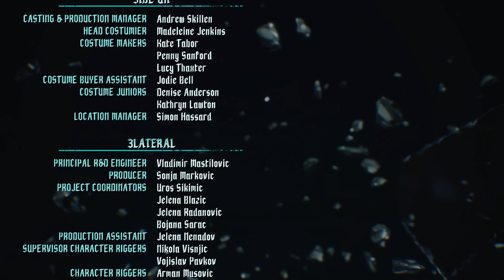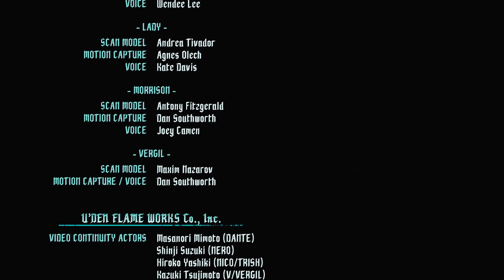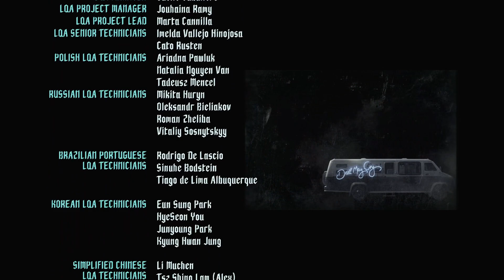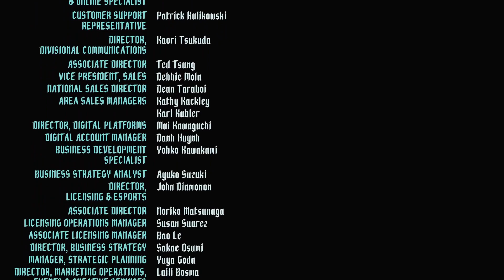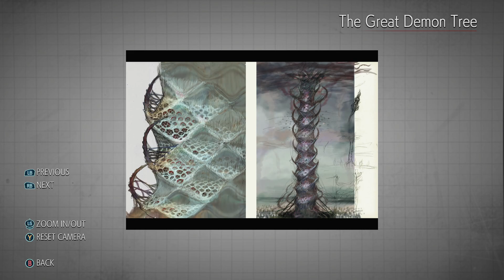Devil May Cry 5: - First Time Playthrough (Part 2 Finale)